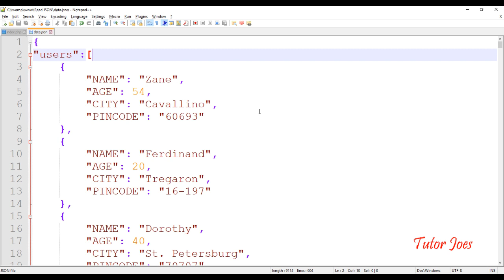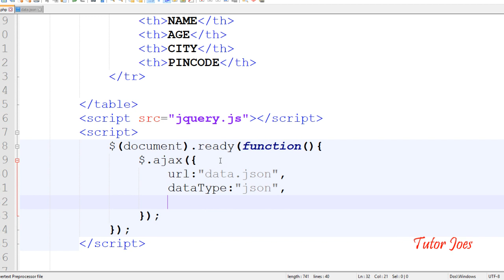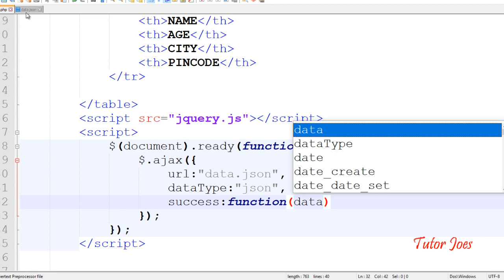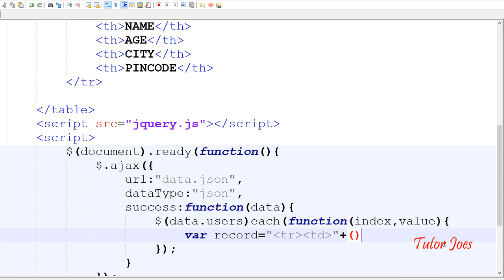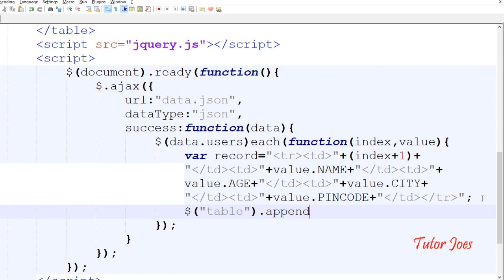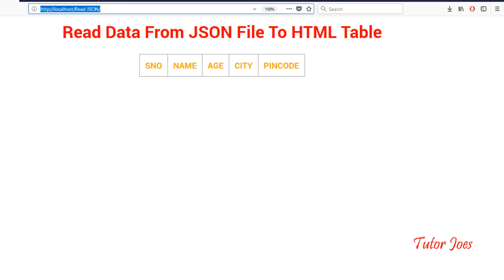Read Data From JSON File to HTML Table